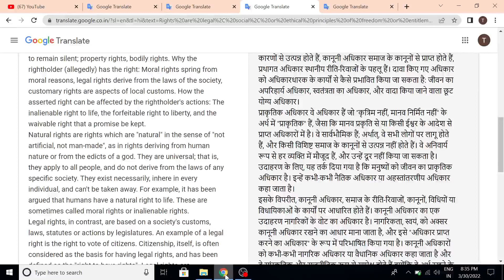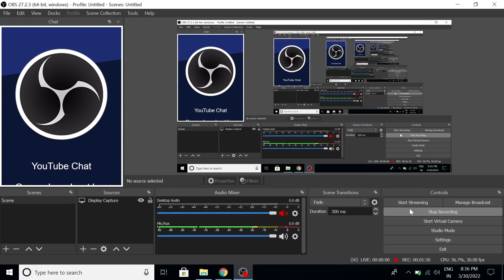Q.4) Political Science (code 62321101) | B.A. (Prog) Political Science | Hindi.English Medium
Hey Buddy How were you..

Here side is so many option according to your need so keep follow us after visiting our channal page. & I hope you're want new-new & also old historical knowledge so guys keep hurry up.

Our Instagram Page is @about2search
If any types of Cary anytime message our team and response soon as possible.

du dusol dusolexam dusolexam2022 dusolexam1stsemester2022 dusolexam1stsemesterinmarch dusoldatesheet dusol1stsemesterdatesheet 1stsemesterdatesheet2022 @Sarkari Result @shrivastavclasses @AMEEN INFO @DU SOL @DU Soledade @DÜŞ OKULU @Du Solution @CarryisLive @CarryMinati @CBS Evening News @ASK Classes @Ask Muslim Teacher @Subject Teacher @MATH SEEKHO !!With All Subjects For Govt. Exams!! @Subject Go @Subject Zero Science @UTKARSH CLASSES JODHPUR @Sartaz Classes @Parcham Classes @BSA Tricky Classes @Sbj Classes @PD Classes 【Manoj Sharma】 @one day exam classes @Malviya Classes @MD Classes